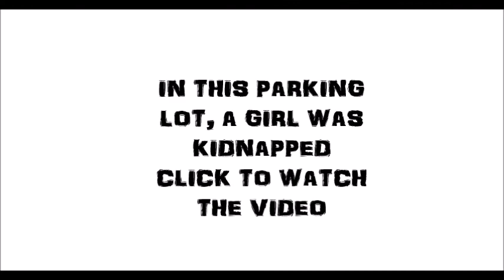5 Unexplained Ghost Sightings of 2016 | Ghosts Caught on Tape | Creepy Videos